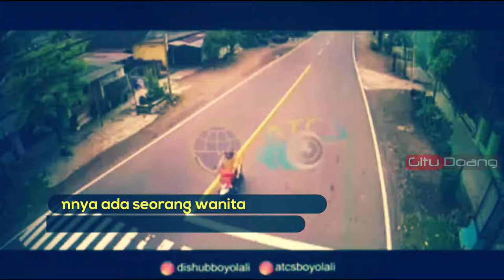Sopir Truk yang nyaris menghimpit wanita di boyoyolali akhirnya terciduk